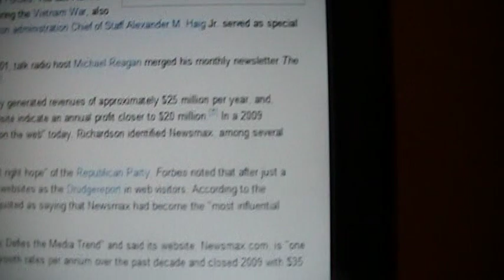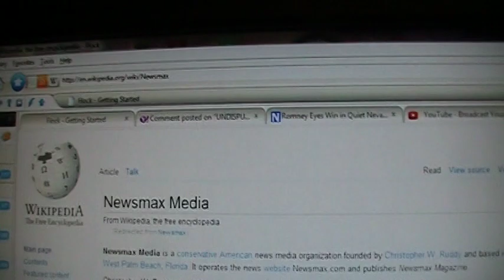NV 2012 = ABSOLUTE WORST, MOST POLLUTED ELECTION MONEY CAN BUY! WIKI = NEWSMAX MAIN GOP MAG!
Yahoo, AP, and Newsmax ALL posted the same article before the NV caucus was over, In fact, Please check out my other videos Newsmax posted theirs 2 days BEFORE the NV Caucus took place, and Yahoo & AP posted before 12 NOON on caucus day, so naturally people "Sheeple" won't go vote when the decision HAS ALREADY BEEN MADE & DELEGATES AWARDED as stated in Newsmax's article posted Thursday showing Mitt the winner even though nobody voted until 2 days LATER! We need a televised, transparent do-over here, guys. Wikipedia shows that Newsmax main GOP magazine!!! OF COURSE THEY WERE IN ON IT!! IF not, why fear a transparent re-do? We let the media manipulate and pollute what could have been a fair election. Why do we go to other countries and spend lives and money to promote fair elections in other countries and allow this nonsense to go unresolved! RE-DO & TRANSPARENT!!! ! Why is it CNN can only cover the "special" caucus & not the other caucuses? They were sure Jewish people wouldn't vote for Ron Paul. but they were WRONG!! YouTube - look up Adelson Caucus Nevada 2012 Uncensored,and in the video, you notice how the announcer in the very beginning says" Ok, we heard from 10 Ron Paul supporters, let's hear from a Romney supporter ", and the next four were all Ron Paul, so they cut away!! Transparent- yes I want to see every moment, hear every word & count every vote, don't you?!?! I am convinced that is the only way we can get our votes to count and make sure that the American people get who they elected. It is already the absolute worst possible government that money can buy, literally.